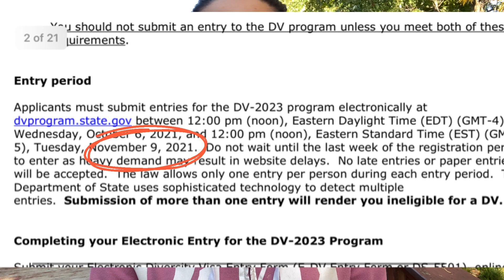DV Lottery 2023 ឆ្នោតមកអាមេរិចបេីកហេីយ